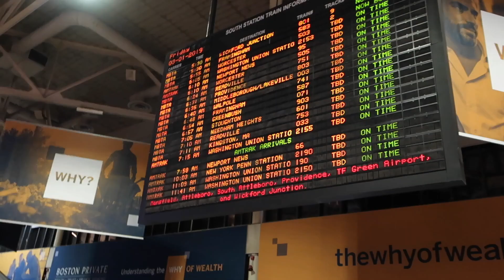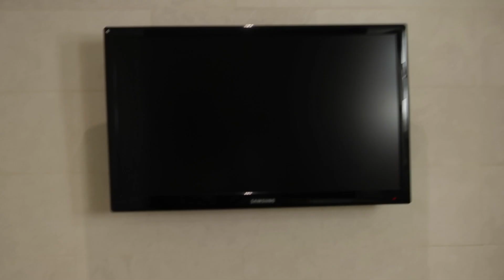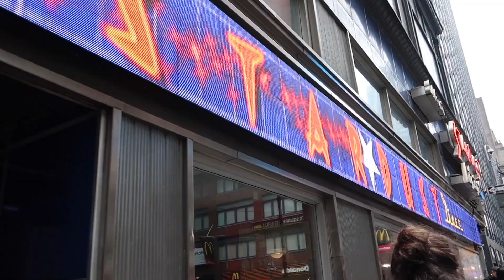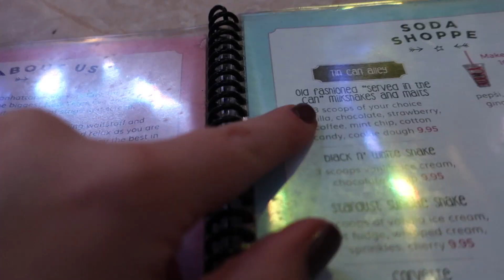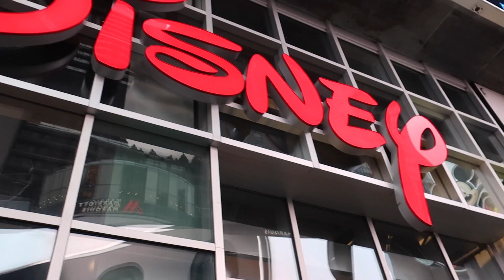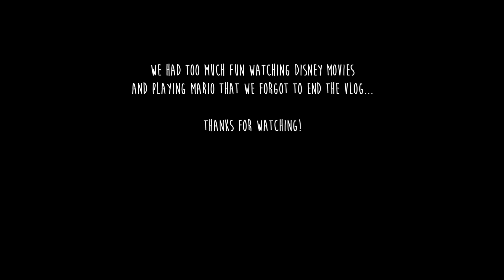NYC Volume II Day 1 | Travel - Stardust Diner - Times Square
D A Y   O N E

Welcome back to another series of travel vlogs!

I'm back in NYC with 3 very close friends of mine from college doing everything from eating, shopping, and exploring museums and various sculptures.

On day 1 we travel from South Station in Boston, MA to Penn Station in New York. We visit the Nintendo store, ate lunch at Stardust Diner, and did some shopping in Times Square (including the Disney store).

Edited by Nick!

EQUIPMENT:
• Canon G9XII
• Small Manfroto Tripod
• 32gb Sandisk Memory Card
• Scosche Car Mount

EDITING SOFTWARE:
• Final Cut Pro X
• Canva

ABOUT ME:
Hi! I'm Merrisa and I’m 28 years old. I live on a man made island off of Massachusetts and I am married to my sole mate. We’ve been together for 12 years now! We have 2 cats and rabbit and we LOVE to travel. We also love to go to concerts and we love to eat all the good food! I am a professional wedding, lifestyle, and portrait photographer and I struggle with my weight and body image. I just want to live my best life!